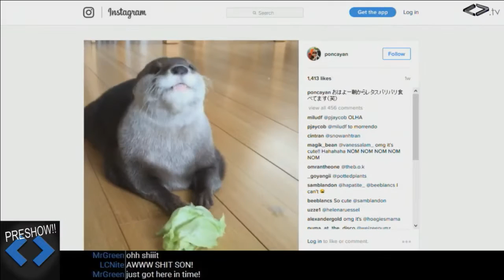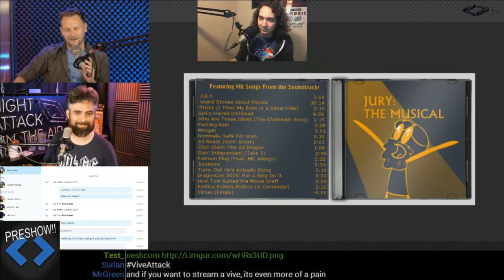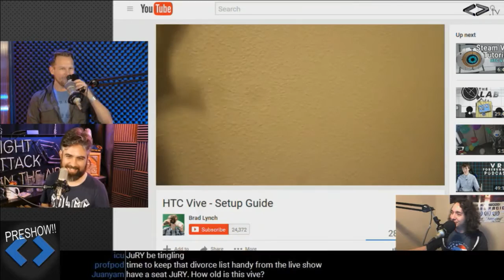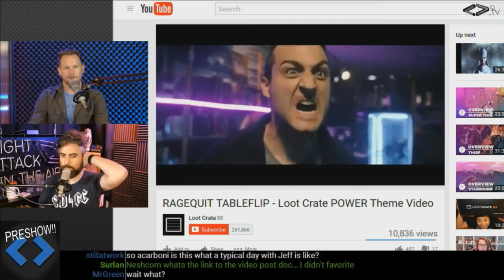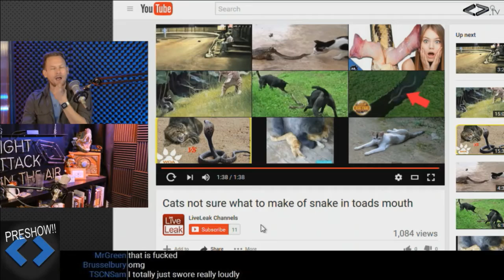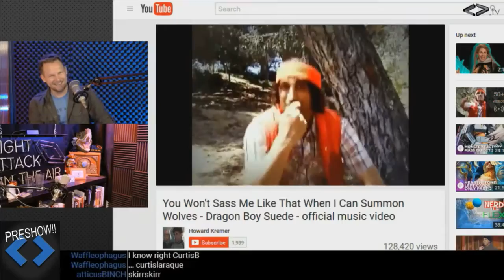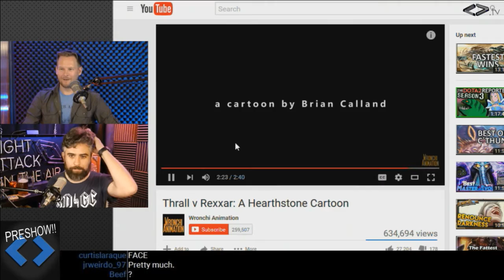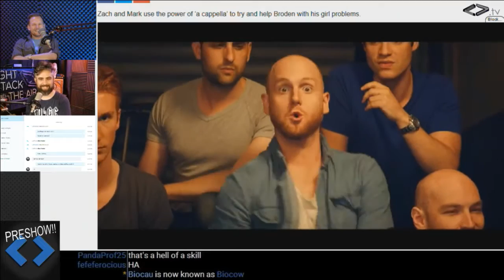Night Attack #117: Preshow